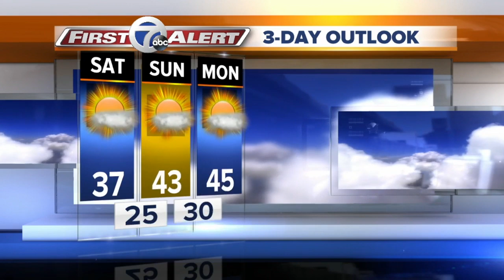WKBW Latest Headlines | December 20, 10pm